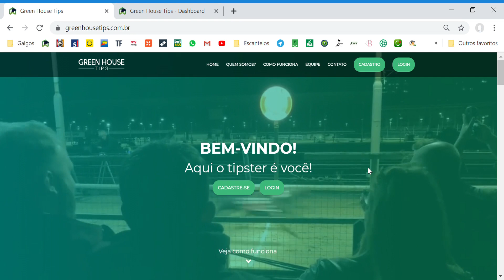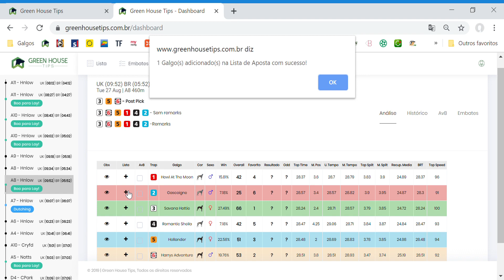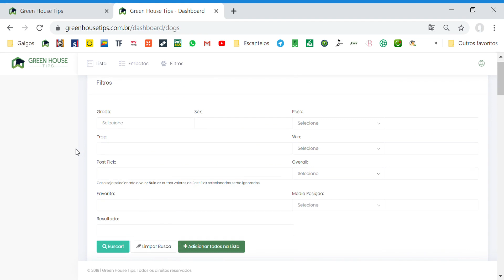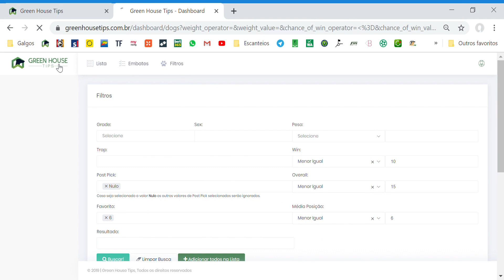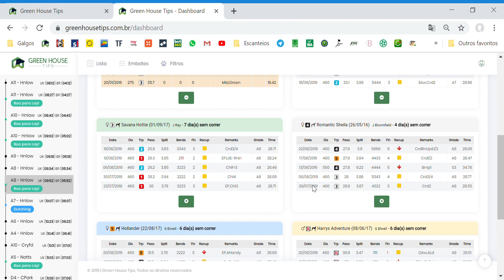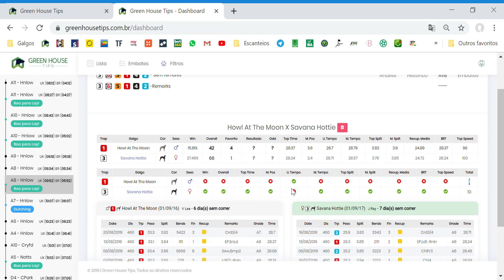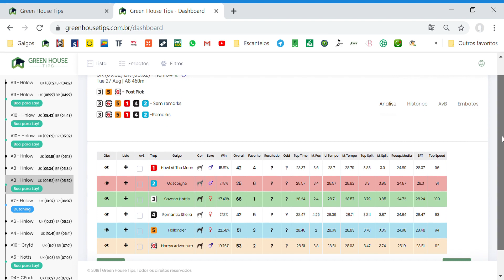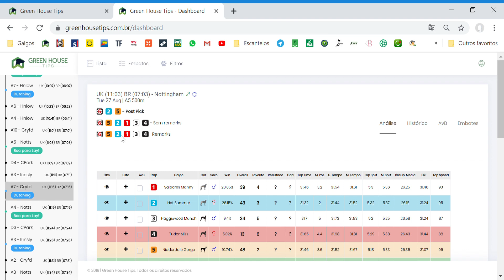Review do site Greenhousetips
A melhor ferramenta de análise em corridas de galgos.